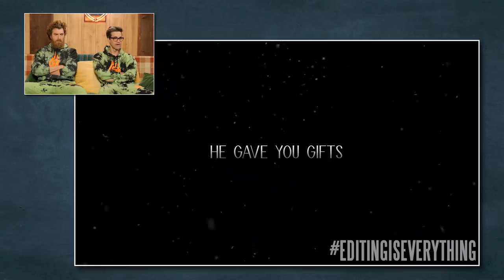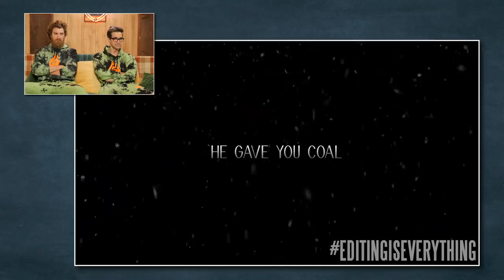Crazy Gift Wrapping Challenge (IS BACK!!!)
Today, we're trying hot chocolate from McDonald's, Starbucks, and Coffe Bean, doing the Ridiculous Gift Wrapping Challenge again, and watching a video from Editing Is Everything! Let's Talk About That.  LTAT #53